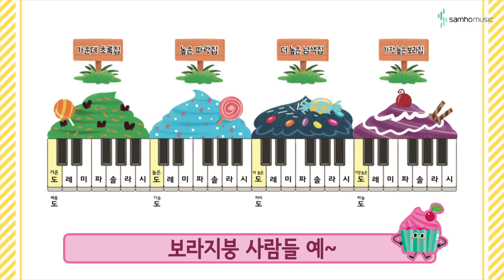캔디팡팡 바이엘 1권32p '무지개 마을' (조희순교수 joy쌤)